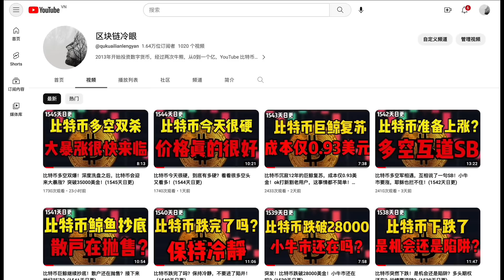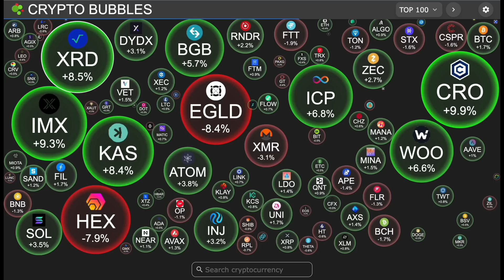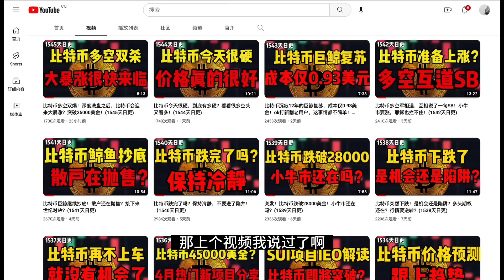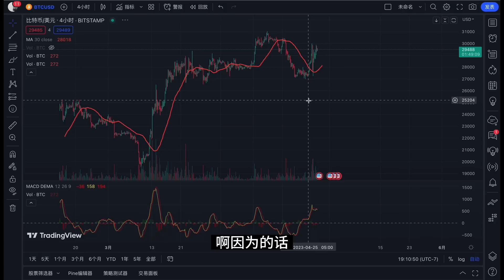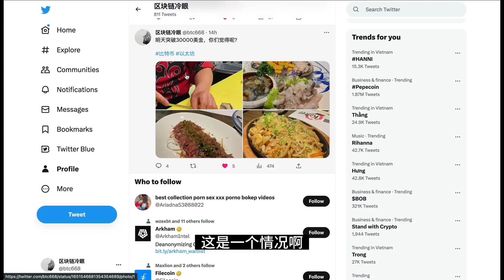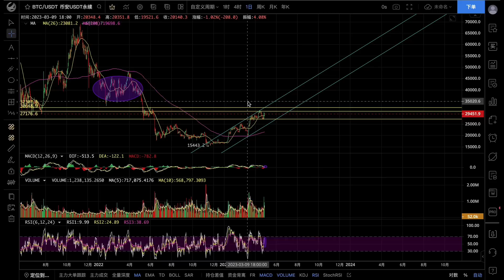比特币镰刀都回来了！韭菜注意被割，行情准备要来了！(1546天日更)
冷眼有两个社群，一个收费会员群，一个免费群，想要加入会员群，每天在下方打卡留言，然后付费加入，联系我的私人电报联系

进群后:免费领取一份炒币秘籍
进群后:改变你过去的投资模型
进群后:教你辨别币圈中那些骗局
进群后:教你如何获取那些币圈信息
进群后:可以跟随冷眼仓位变动
进群后:一对一优化你的资产配置
进群后:学习通过定投如何一年达到5倍的收益

邀请码:kxng